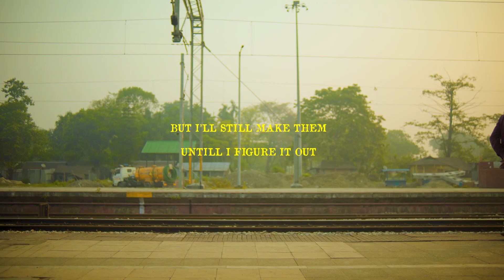Day 114 II The 365 Project II Filmmaking Challenge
Welcome to "The 365 Project" – a journey into the world of daily filmmaking!

🌟 About The 365 Project:
Are you ready for a rollercoaster ride of creativity, storytelling, and cinematic exploration? From the mundane to the extraordinary, each day's content will showcase my life, experiences, and the world around me in a unique and captivating way.

🎥 What to Expect:
Expect a diverse range of content! From cinematic vlogs that capture the essence of my day to thought-provoking short films, travel diaries, and experimental projects – The 365 Project is all about pushing creative boundaries and sharing the ups and downs of this challenging but rewarding journey.

🔧 Behind the Scenes:
Ever wondered what goes on behind the camera during a daily filmmaking challenge? I'll be pulling back the curtain to share the process, techniques, and equipment I use to bring each video to life. Learn about the joys and challenges of daily production, and discover the evolution of my filmmaking skills over the course of the year.

🌍 Connect and Engage:
Join a community of fellow film enthusiasts, creators, and curious minds who share a passion for storytelling. I invite you to comment, share your thoughts, and be a part of the conversation. Your feedback and ideas will shape the content, making this project a collaborative and interactive experience.

Don't miss a single day of The 365 Project! Whether you're a filmmaker, storyteller, or simply love engaging content, this channel is for you.
Embark on this daily adventure with me as we explore the power of visual storytelling, embrace creativity, and push the boundaries of what's possible in the world of filmmaking. Welcome to The 365 Project – where every day is a new chapter in the story of my cinematic journey! 🎉✨🎬 Welcome to Pahari Toorsa - Where Stories Blossom 🌿
🏔️ Nestled in the enchanting landscapes of North Bengal, Pahari Toorsa is not just a filmmaking company; it's a celebration of rooted storytelling. Born from the vibrant tapestry of the Pahari culture, our journey is a testament to the belief that every frame holds a story waiting to be told.

🌟 About Us:
At Pahari Toorsa, we are more than filmmakers; we are storytellers rooted in the rich traditions and diverse heritage of North Bengal. Our name, "Pahari Toorsa," reflects our commitment to capturing the essence of the mountains and rivers that cradle our home. We embark on a cinematic journey, weaving narratives that resonate with the soul.

🎥 Our Craft:
Immersed in the art of filmmaking, we bring tales to life through the lens. From gripping narratives to breathtaking visuals, every project is a testament to our dedication to authentic storytelling. Whether it's a short film, documentary, or feature production, Pahari Toorsa strives to encapsulate the spirit of the region and its people.

🌍 Rooted Storytelling:
Our philosophy revolves around "rooted storytelling." We believe that stories are like ancient trees, their roots intertwining with the culture, traditions, and landscapes they originate from. Pahari Toorsa endeavors to showcase these tales in a way that transcends boundaries and connects with hearts globally.

🎬 Our Vision:
Pahari Toorsa envisions a world where stories from the hills resonate across diverse audiences, fostering understanding and appreciation for the beauty of North Bengal. We are not just filmmakers; we are ambassadors of our culture, sharing the magic of our homeland through the universal language of cinema.

🤝 Collaborate with Us:
Whether you're a fellow filmmaker, an aspiring artist, or someone with a captivating story to tell, Pahari Toorsa welcomes collaboration. Join us in our journey to explore, create, and share stories that leave an indelible mark on hearts and minds.

Embark on a cinematic adventure with Pahari Toorsa - Where the mountains whisper, and the rivers sing tales of timeless beauty. 🎬🏞️